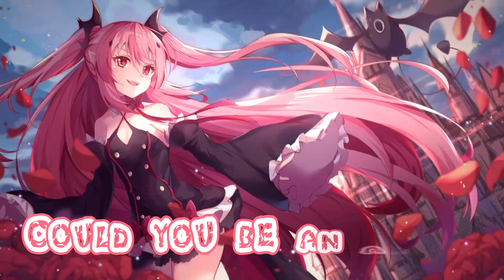Nightcore ➝ E.T. 「Katy Perry | Lyrics」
:3

✧ Lyrics:

[Verse 1]
Could you be the devil? Could you be an angel?
Feels like I am floating, leaves my body glowing
You're not like the others, futuristic lover
Different DNA
They don't understand you

[Pre-Chorus]
You're from a whole 'nother world

[Chorus]
Kiss me, ki-ki-kiss me
Infect me with your lovin', fill me with your poison
Take me, ta-ta-take me
Wanna be your victim, ready for abduction
Boy, you're an alien
Your touch, so foreign
It's supernatural
Extraterrestrial

[Verse 2]
Wanna feel your powers, stun me with your lasers
Your kiss is cosmic
Every move is magic

[Chorus]
It's supernatural
Extraterrestrial

[Bridge]
This is transcendental
On another level
Boy, you're my lucky star
I wanna walk on your wavelength
And be there when you vibrate
For you, I'll risk it all, all

[Chorus]
It's supernatural
Extraterrestrial

[Outro]
Extraterrestrial
Extraterrestrial
It's supernatural
Extraterrestrial